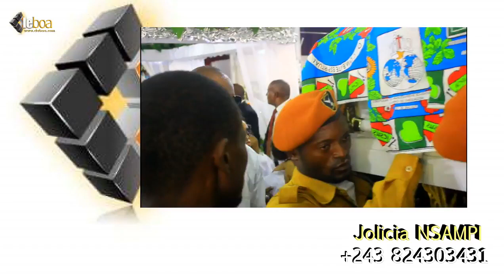PAPA OLANGI akundami comme un chef d' etat na KIN+ ba hauts dignitaires ba sali déplacement